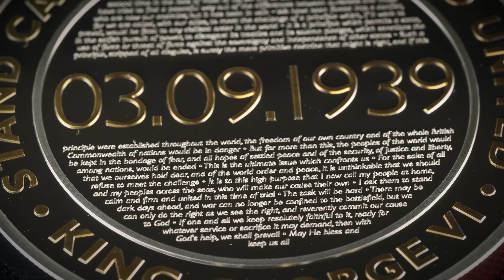The King's Speech Outbreak of WWII 80th Anniversary Silver Proof 5oz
To commemorate the 80th anniversary of the outbreak of WWII and to honour King George VI as the calming and steadfast figure through the years of peril and hardship, this brand new Silver Proof 5oz coin has been issued.

Struck from 5 ounces of .999 solid Silver to a pristine Proof finish, this coin features the entire speech made by King George VI during the outbreak of WWII which has been selectively plated in 24ct gold.

The iconic speech has been engraved onto the coin using specialist micro-engraving technology, allowing for this superbly intricate detail to really bring the coin to life.

A pull-quote ‘STAND CALM AND FIRM AND UNITED’ features around the outer edge. In the middle of the coin sits the date on which the speech was made – 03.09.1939.